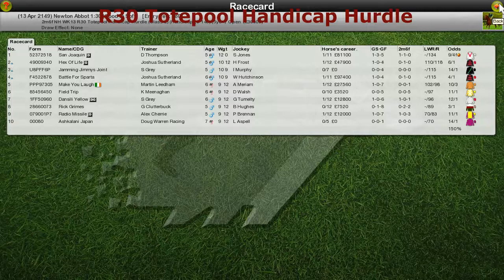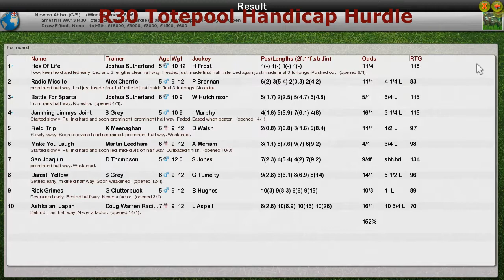NH WK13 R30 Totepool Handicap Hurdle